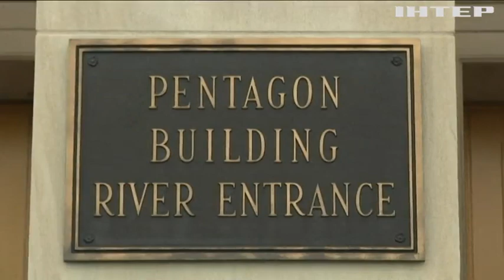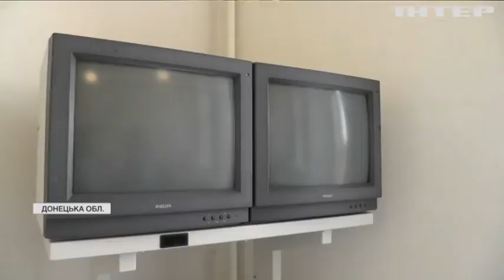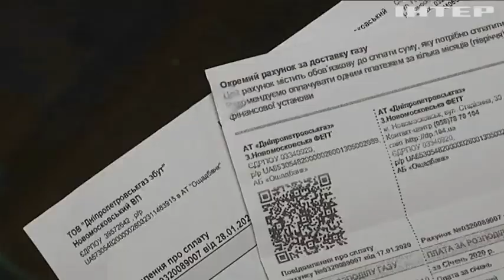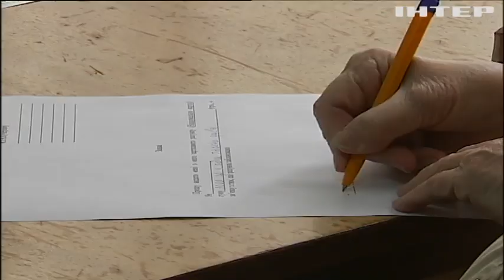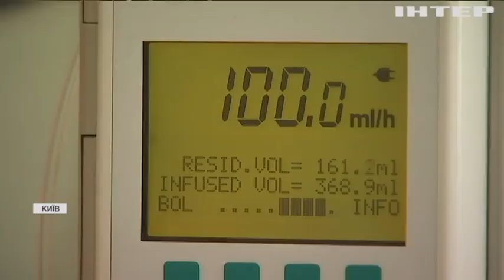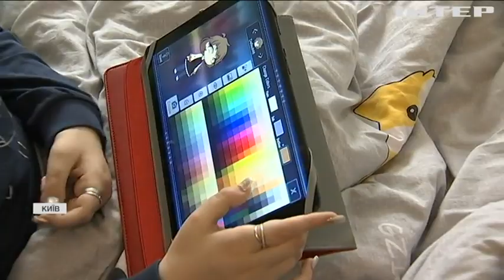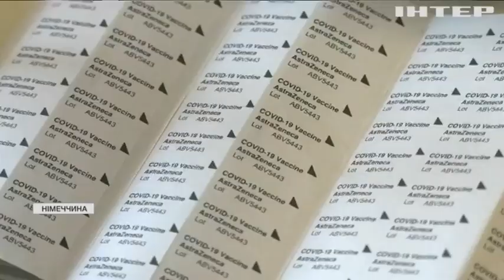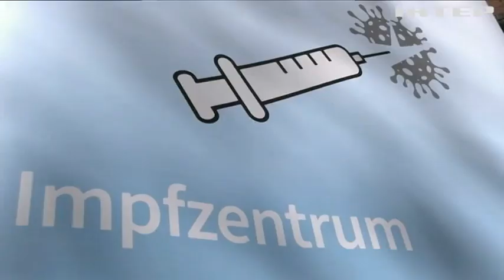Новости 9:00, выпуск за 1 апреля 2021 года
Дивіться у цьому випуску: В Україні зростає кількість смертей від коронавірусу. У Франції рятувальники взялись вакцинувати людей у горах. Круїзним лайнерам заборонили заходити до Венеції.